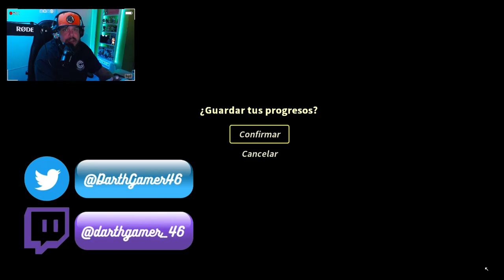Eastward #2: Tierra prohibida.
Eastward es un juego de aventura y acción RPG indie pixelart desarrollado por Pixpil y publicado por Chucklefish.

La jugabilidad se centra en acción RPG, resolución de puzles y exploración. Los jugadores controlan a Sam y a John, cada uno con su set de habilidades enfocadas más al combate o al apoyo, y pudiendo controlarlos juntos o separados para la resolución de algunos puzles.

El juego está dividido en capítulos, en cada uno tendrás que alcanzar ciertos objetivos para hacer avanzar la historia. Durante la partida puedes mejorar tus armas y atributos.

El juego toma lugar en un futuro cercano donde parece que la humanidad ha estado a punto de extinguirse por una plaga llamada el “Miasma”. Los supervivientes humanos se refugiaron bajo tierra creando pequeñas sociedades con la esperanza de restablecer la civilización, con el tiempo algunos volvieron a la superficie que ahora estaba invadida por la naturaleza y extrañas criaturas que evolucionaron para este nuevo ambiente.